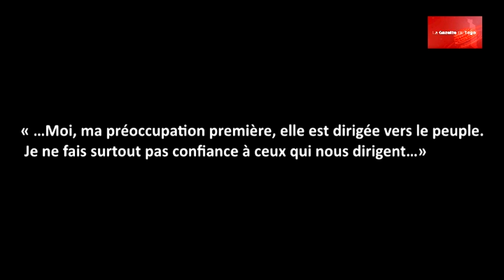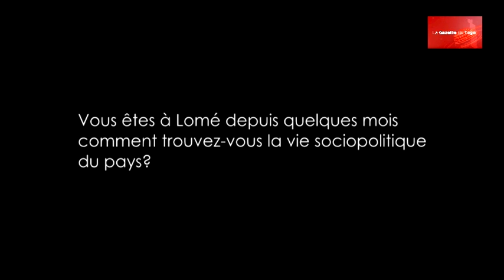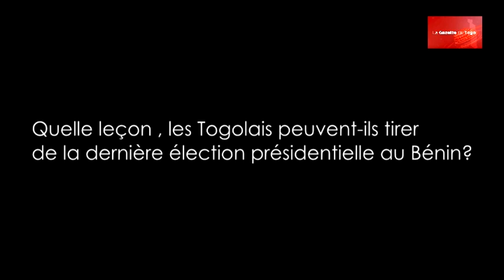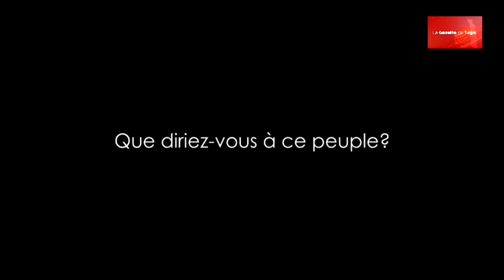Cyr ADOMAYAKPOR : « …Je ne fais surtout pas confiance à ceux qui nous dirigent…»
Certains le considèrent comme un analyste politique. D’autres par contre, le caricaturent comme un politologue. Cyr ADOMAYAKPOR voudrait simplement qu’on l’appelle « Citoyen d’Etat ». Ce fils de la « Terre de nos Aïeux » s’est confié à « La Gazette du Togo » sur les sujets qui font la une de l’actualité togolaise.